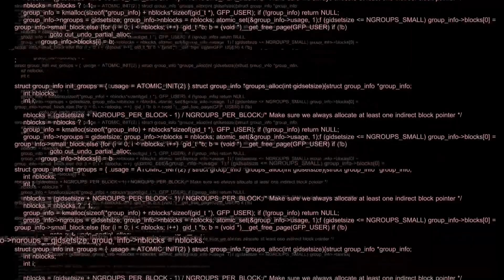Mestres do Caos Abraçando o Caos e Desencadeando a Destruição no Warzone Intenso do Call of Duty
🔔 Activate the bell to be notified whenever a new video is released 🔔